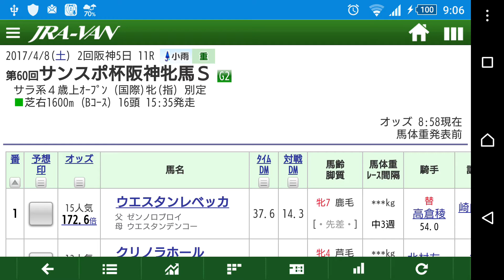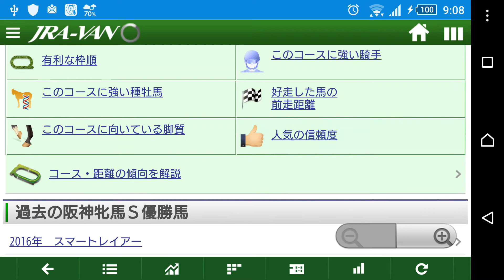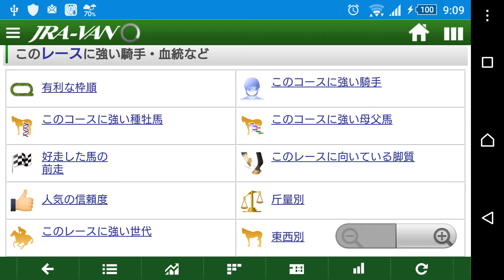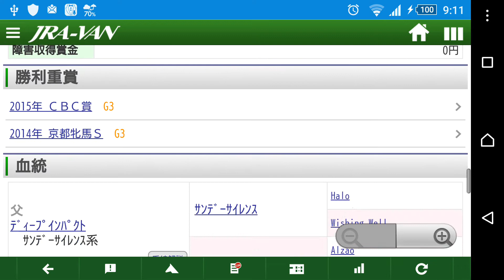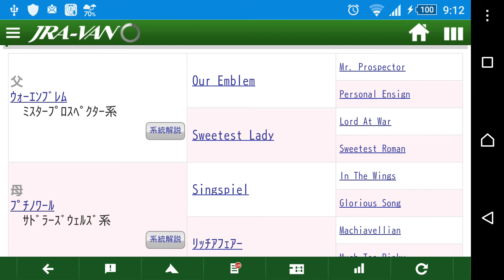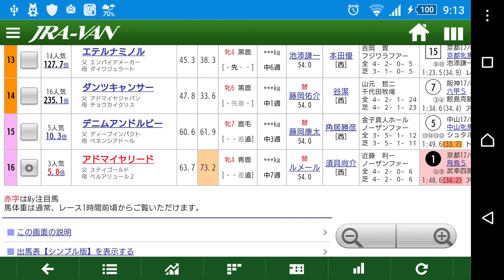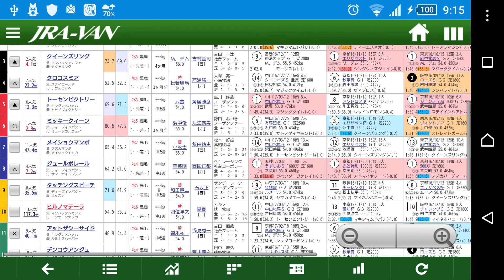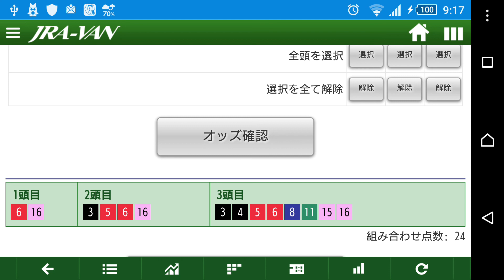【競馬】阪神牝馬S2017予想/モカウオッカ○ミッキークイーン◎アドマイヤリード△ジュールポレール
今回の動画は阪神牝馬Sの予想です。
ブログで重賞中心に平場レースの中で気になるレースの予想も行っています。
【2017重賞成績】的中率７０％　　　買い目は3連複中心です。
例）金鯱賞563倍、中山牝馬Ｓ63倍、小倉大賞典347倍、京都牝馬Ｓ65倍、シルクロードＳ78倍、東海Ｓ888倍、京成杯46倍等その他多数。

Ｂｌｏｇ⇒ａｍｅｂｌｏ．ｊｐ/ｍｏｋａｖｏｄｋａ
Ｔｗｉｔｔｅｒ⇒ｈｔｔｐｓ://ｔｗｉｔｔｅｒ．ｃｏｍ/ｍｏｋａｖｏｄｋａAL